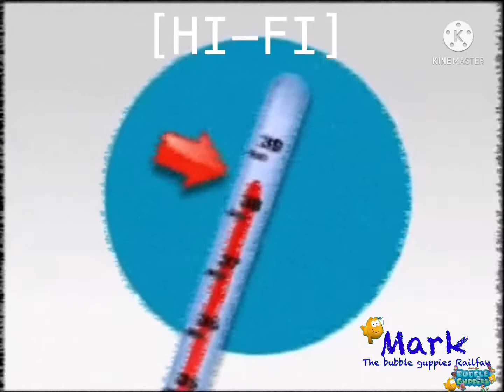￼[Fake￼] Discovery kids Latin America changes it’s￼ logo on January 1, 2009￼